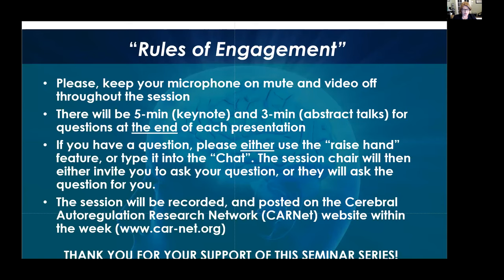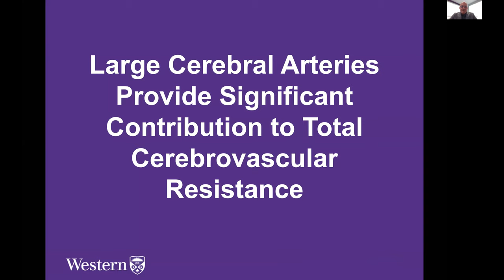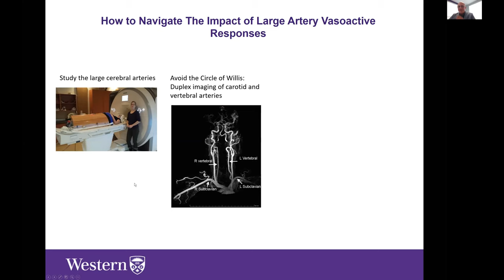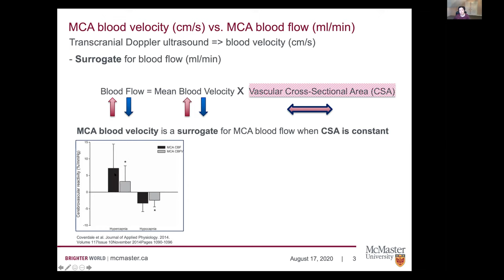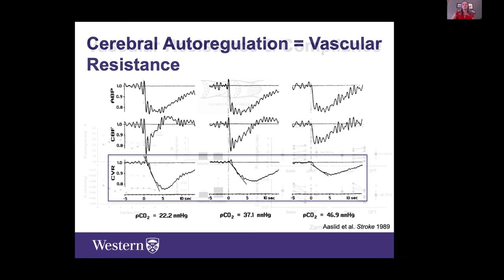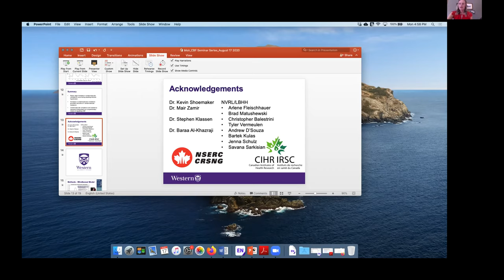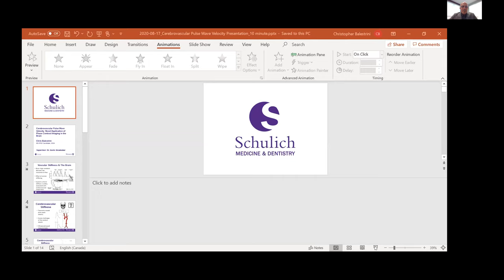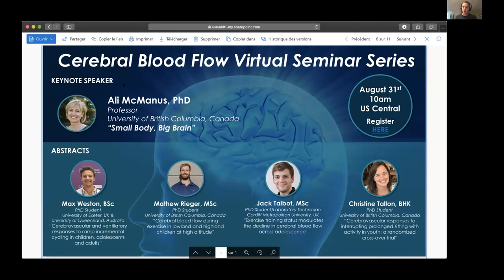Cerebral Blood Flow Virtual Seminar – August 17 2020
TITLE: Understanding and navigating the role of large cerebral arteries in cerebral blood flow regulation

Speakers:
Kevin Shoemaker, PhD: “Understanding and navigating the role of large cerebral arteries in cerebral blood flow regulation”

Baraa K. Al-Khazraji, PhD: "Middle cerebral artery cross-sectional area measures in ramp and steady-state cerebrovascular reactivity protocols"

M. Erin Moir, MSc: “Cerebrovascular compliance represents a discreet mechanism for the regulation of cerebral blood flow in humans”

Savana Sarkisian: “Investigating the effect of altered intracranial venous volume on cerebrovascular compliance at the onset of simulated orthostatic stress”

Christopher Balestrini: “Cerebrovascular Pulse Wave Velocity: Novel Application of Phase Contrast Imaging in the Brain”